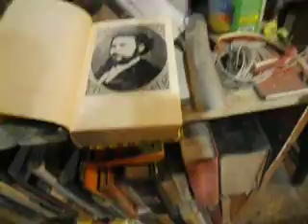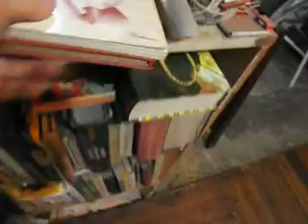Les livres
De aliababa a zoro